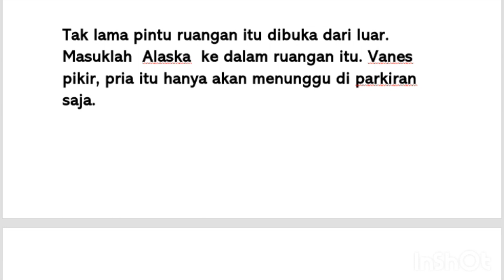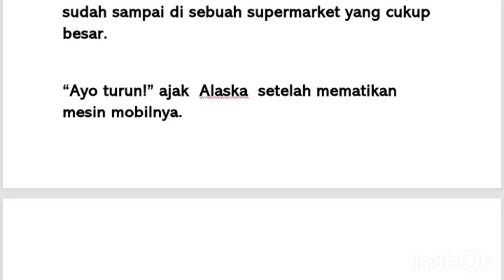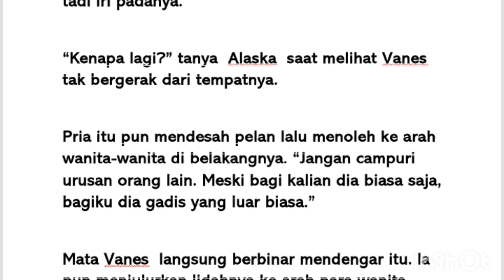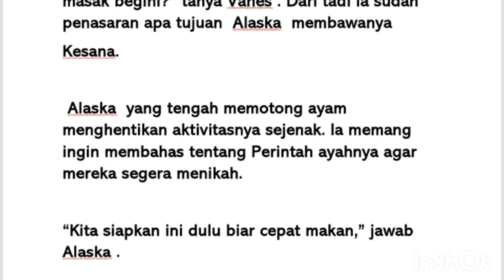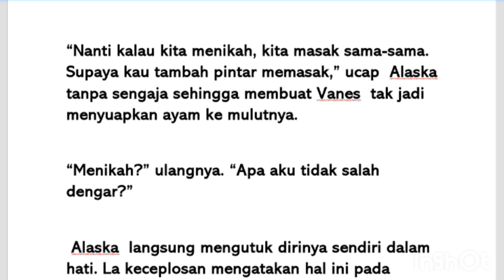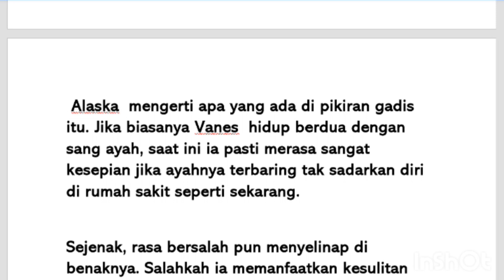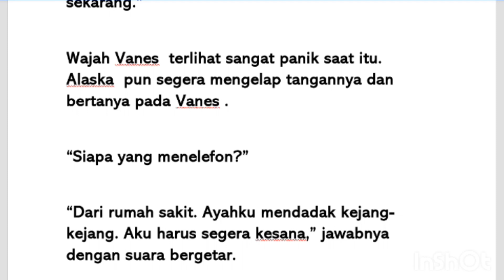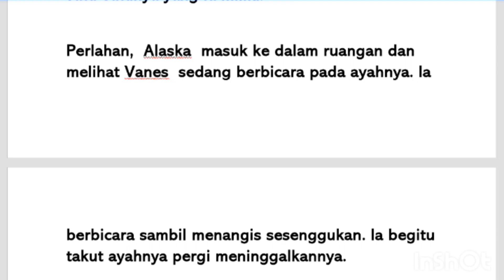cintamu mengubah duniaku season 3 episode 8